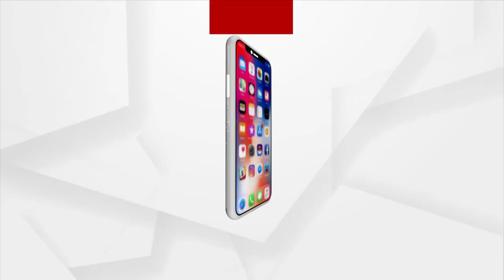Today is the sixth day of the seventh session of the 16th Legislative Assembly.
ଆଜି ଷୋଡ଼ଶ ବିଧାନସଭାର ସପ୍ତମ ଅଧିବେଶନ ବା ମୌସୁମୀ ଅଧିବେଶନର ଷଷ୍ଠ ଦିନ । ପ୍ରଶ୍ନକାଳରେ ପଞ୍ଚାୟତିରାଜ ଓ ପାନୀୟ ଜଳ,ଗ୍ରାମ୍ୟ ଉନ୍ନୟନ,ଜଙ୍ଗଲ ଓ ପରିବେଶ,ଗୃହ ନିର୍ମାଣ ଓ ନଗର ଉନ୍ନୟନ,ଶ୍ରମ ଓ କର୍ମଚାରୀଙ୍କ ରାଜ୍ୟ ବୀମା,ସଂସଦୀୟ ବ୍ୟାପାର,ଆଇନ ବିଭାଗ ଭଳି 7 ବିଭାଗର ପ୍ରଶ୍ନ ଉତ୍ତର କାର୍ଯ୍ୟକ୍ରମ ରହିଛି ।